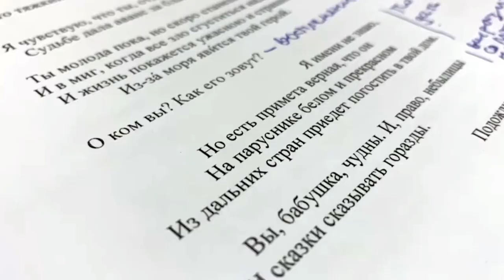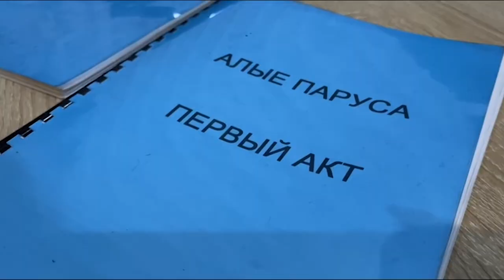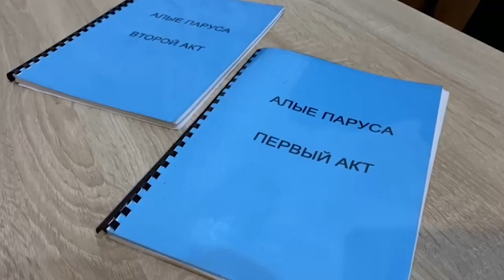Не про любовь. Про мечту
Заговорили стихами. Артисты Нового молодежного театра репетируют "Алые паруса". Спектакль по мотивам повести-феерии Александра Грина на тагильской сцене ставит московский режиссер Алексей Тишура. Под каким углом автор пьесы предлагает посмотреть "Алые паруса" - попыталась узнать наша съемочная группа.